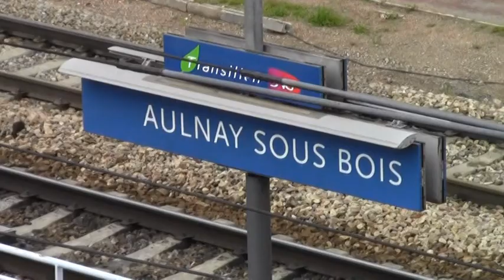La gare d'Aulnay-sous-Bois vue de la passerelle (2)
La gare d'Aulnay-sous-Bois en vidéo de la passerelle (2)